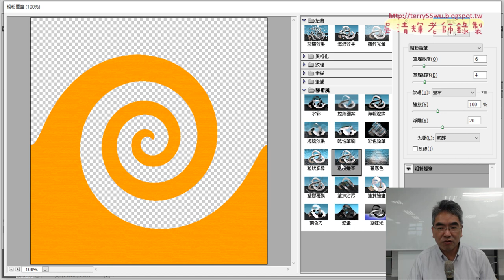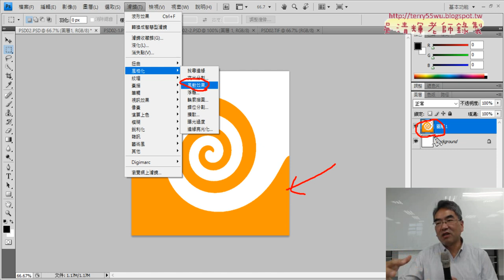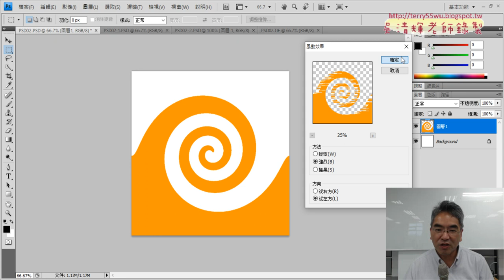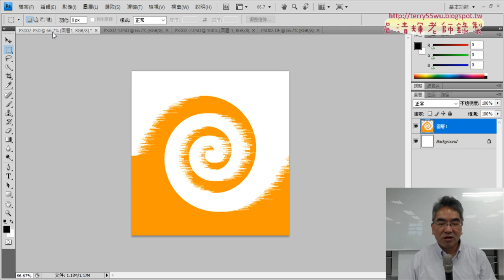03 增加兩次風動效果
2023文獻數位化編輯與應用第13次上課上課錄影

01_重點複習與期末作業說明
02_由唐詩用AI產生圖檔與扭轉濾鏡
03_增加兩次風動效果
04_放射狀模糊與複製圖層
05_修改版面尺寸與文字筆畫效果

吳老師  113/5/30